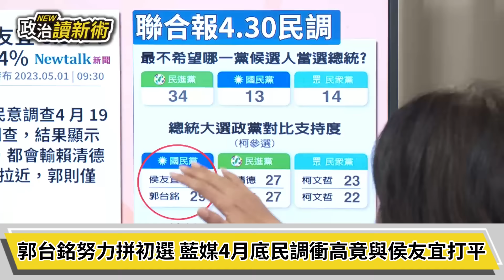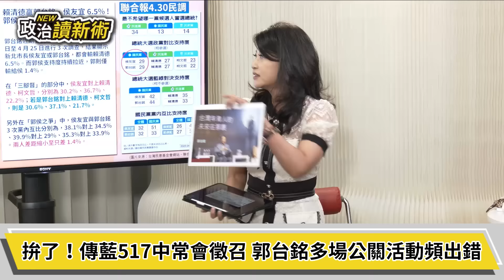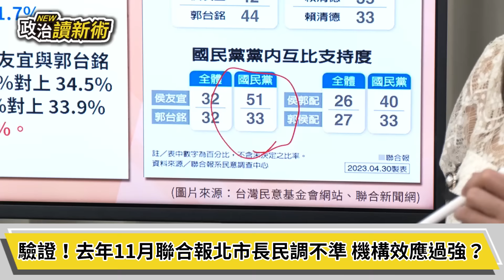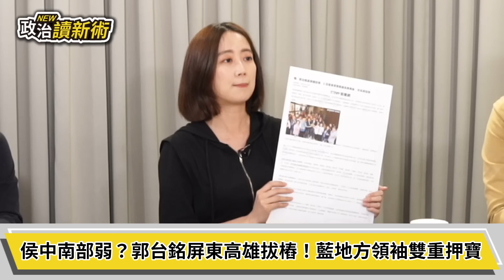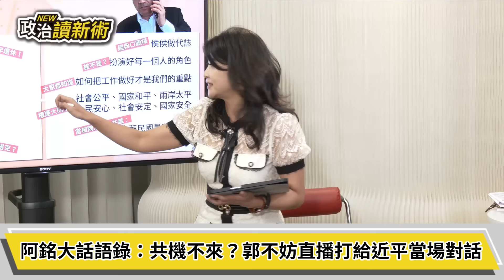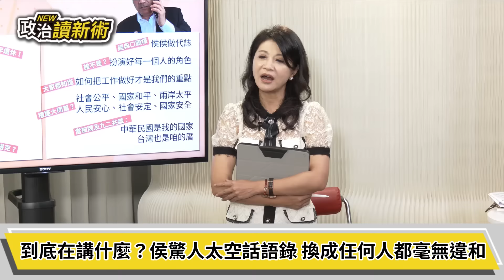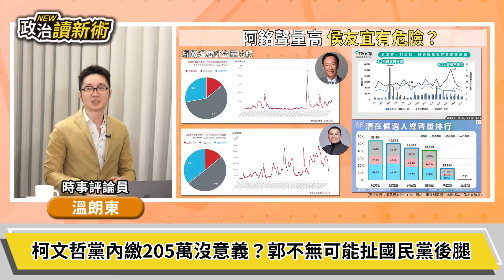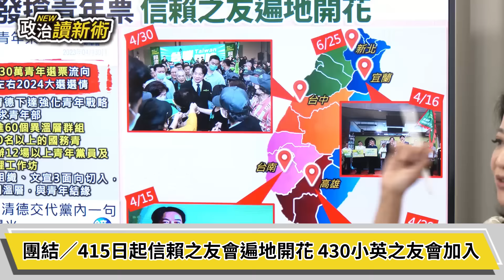揭密！藍媒民調終於贏了？電視上不敢講的內幕！完．全．解．禁「肺癌說」郭台銘連夜道歉！「槍林彈雨」侯友宜治安好？信賴之友會遍地開畫花｜林楚茵 邱明玉 戴瑋姍 溫朗東【政治讀新術】完整版｜20230502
主持人：林楚茵
來賓：資深媒體人　邱明玉｜新北市議員　戴瑋姍｜時事評論員　溫朗東

🔸阿銘贏侯侯？解密藍營內戰媒體也分裂？
🔸揭露！侯郭過招進入高潮！誰是國民黨的正主？！
🔸喇賽語錄battle！「8萬機器人大軍」阿銘史塔克 VS 「子彈滿天飛」侯侯GPT
🔸溫朗東破譯數據！阿銘聲量飆高！侯友宜緊張了？
🔸信賴之友會遍地開花　賴清德喝珍奶搶攻青年票！